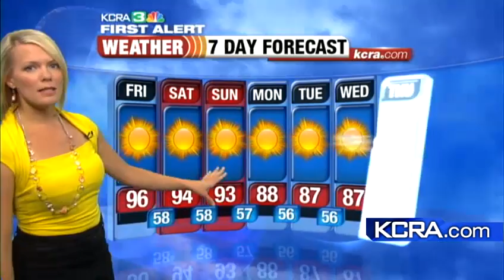Tamara's Forecast 7.13.12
When cooler weather will arrive and how long it will last.